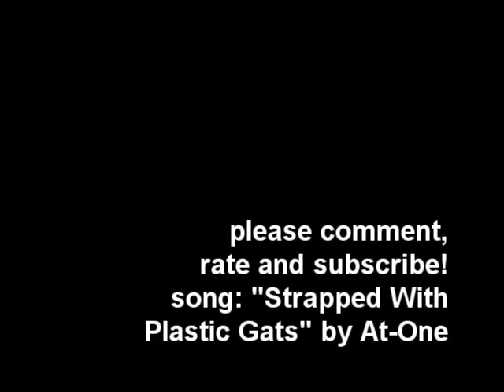Satire Ratfink O G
New sketch and making of (sort of). Real making-of with time-lapse and detail and all of that for future videos is coming.